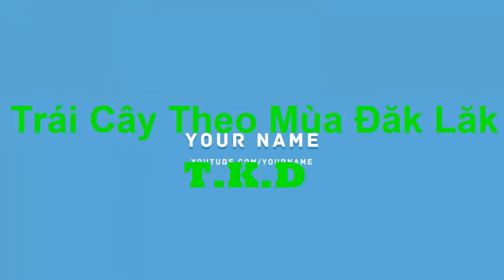Kỹ Thuật Đào Hố Bón Lót Cho Cây Chanh Dây Mới Nhất